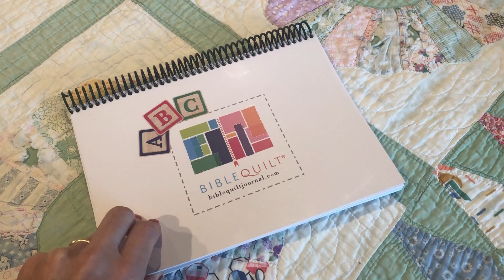ABC Bible Quilt Journal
Here's a brief overview of the ABC Bible Quilt Journal.

Designs for each letter of the alphabet were created from members of the Bible Quilt community. These unique designs provide you with a great start! Color the letter and then start gathering up ABC verses to begin your own ABCs of the Bible journey today!